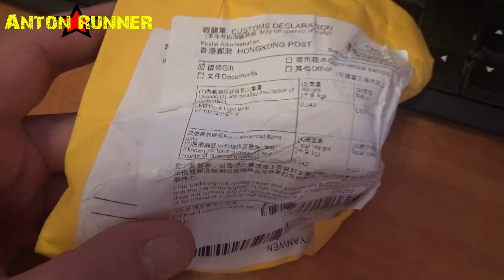Видео Обзорчик - Лампа для Кемпинга & Рыбалки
Снято на камеру SONY CX-620